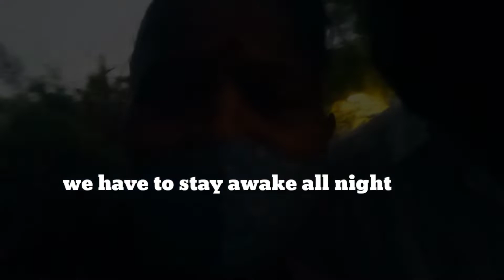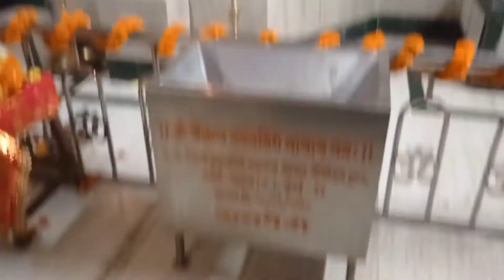Manori Beach | Kojagiri pournima special vlog | Lakshdeep Sohala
Is video me aitihasik sthal  ka ullekh kiya gaya hai sath he sath Kojagiri ke din kya hota hai voh sab video me dikhaya hai .

       kojagiri ke din manori me 1  lakh diye jalaye jate hai aur Lakshmi Mata ki upasana ki jati hai. voh to apne video me dekha hoga